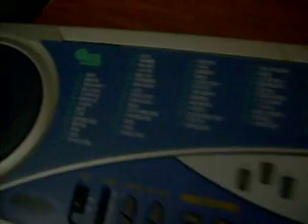reveal the piano tech.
by duxs produce by ryan